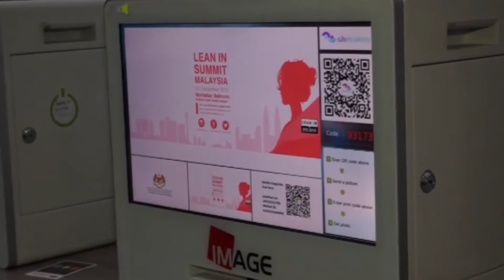Lean In Summit Malaysia 2015 - Empower Women, Empower Society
5th Dec 2015 - Inspired by Sheryl Sandberg's leanin movement, the inaugural Lean In Summit Malaysia saw an audience of 800+ coming together to discuss advancing women in Malaysia and why this is key to the nation's success.

Driven by the Asia Women Circle, a network of women from diverse backgrounds to empower, educate and enable women to succeed.